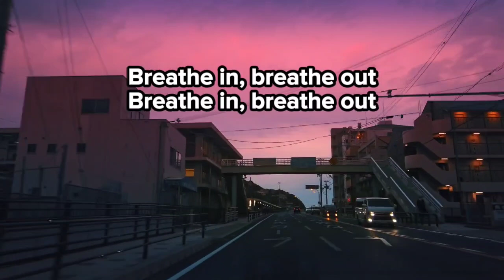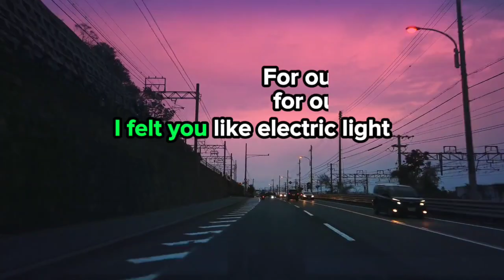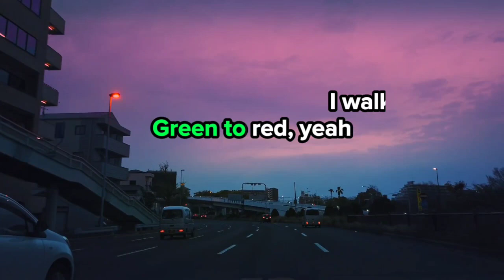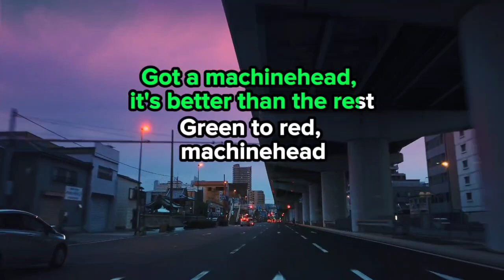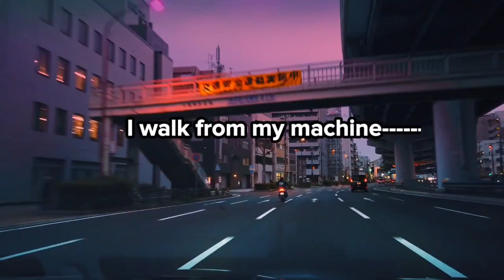Machinehead 🎤 Bush (Karaoke)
Bush are an English rock band formed in London in 1992. Their current lineup consists of lead vocalist and rhythm guitarist Gavin Rossdale, lead guitarist Chris Traynor, bassist Corey Britz, and drummer Nik Hughes.

Machinehead
Song by Bush

Album: Sixteen Stone
Released: 1994

Breathe in
Breathe in
Tied to a wheel, my fingers got to feel
Bleeding through a tourniquet smile
I spin on a whim, I slide to the right
I felt you like electric light
For our love, for our fear
For our rise against the years, and years, and years

Got a machinehead, it's better than the rest
Green to red, machinehead
Green to red

I walk from my machine

Breathe in
Deaf, dumb and thirty, starting to deserve this
Leaning on my conscience wall
Blood is like wine, unconscious all the time
If I had it all again I'd change it all

Green to red, yeah

Breathe in, breathe in, breathe in

Green to red
Better than the rest
Machinehead, head, head, head, head, head